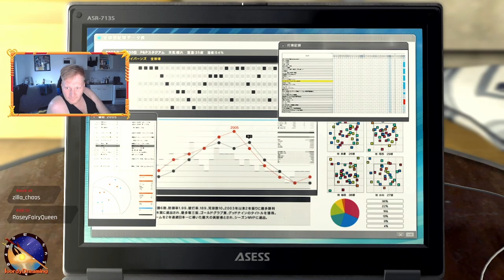More Shinada! || Yakuza 5 Remastered || Part 17